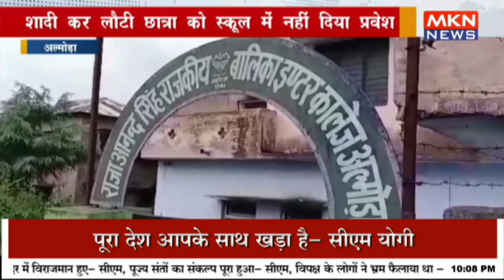शादी कर लौटी छात्रा को स्कूल में नहीं दिया प्रवेश